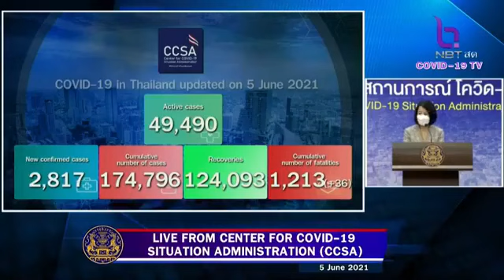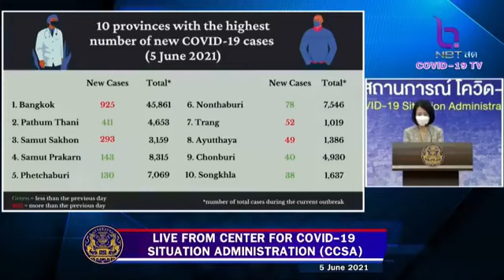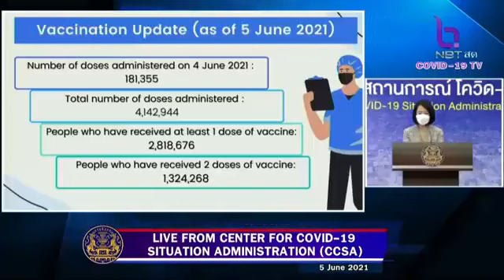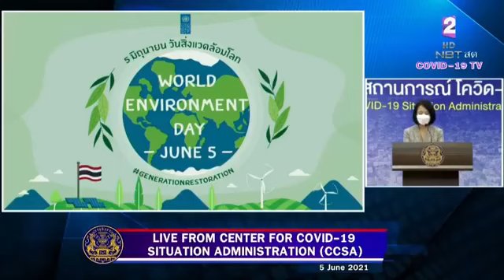Covid-19 daily Briefing in English: June 5th 2021 by CCSS Thailand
5th June, 2021. An update from the Thai government regarding Thailand’s COVID19 situation. reporting from the Center for COVID-19 Situation Administration ( CCSA ) at Government House Speaker: Mr. Natapanu Nopakun Deputy Director-General of the Department of Information and Deputy Spokesperson of the Ministry of Foreign Affairs.